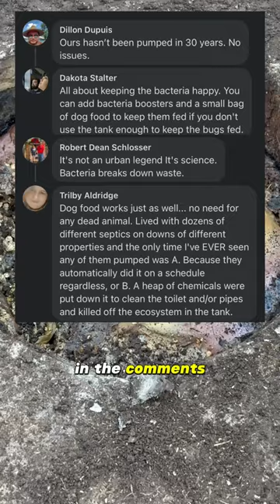Infinite septic tank hack